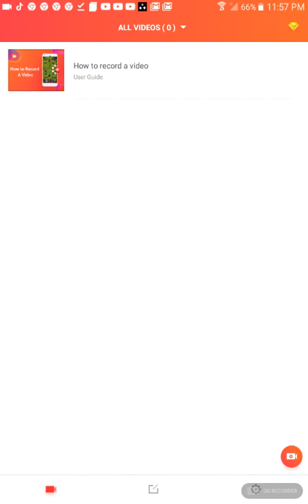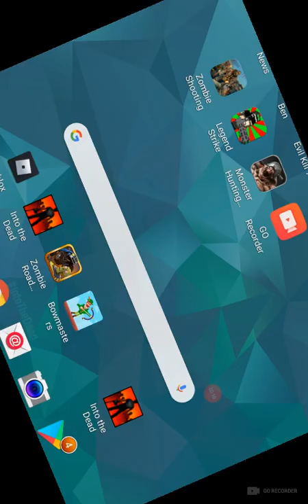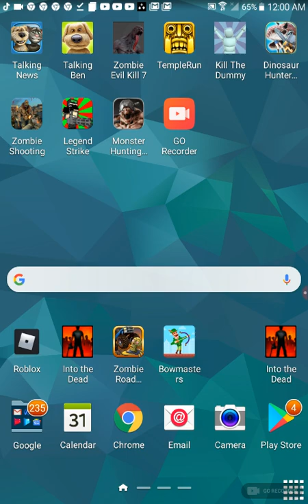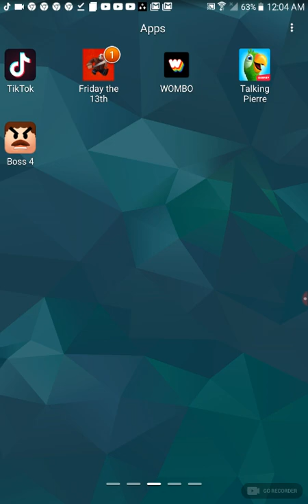playing games 1st time